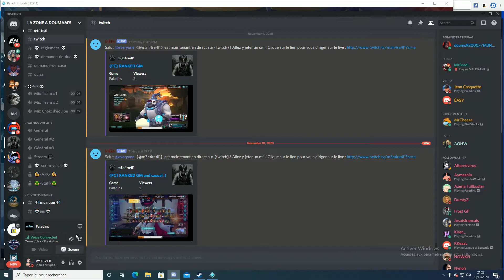[Listen-in] Scrim vs 5pro players (Clown Fiesta) with draft